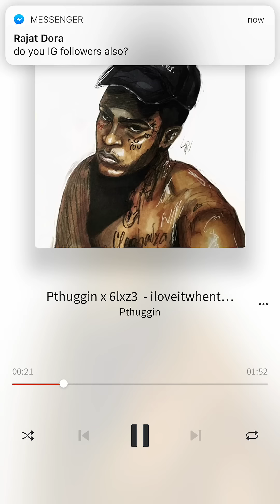Pthuggin x 6lxz3 - iloveitwhentheyhide (prod. By tfb)